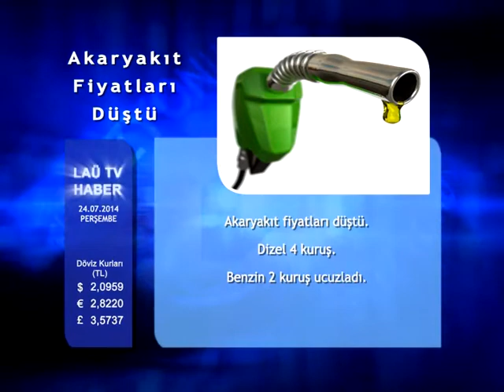HABERLER 24 TEMMUZ 2014